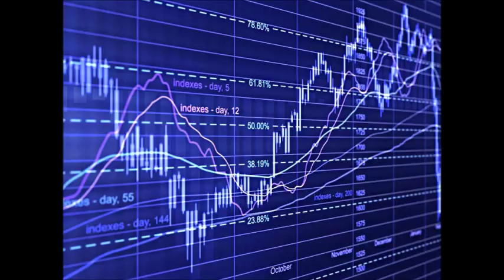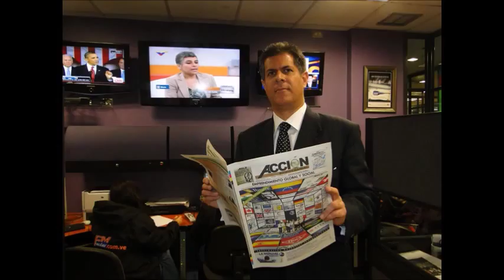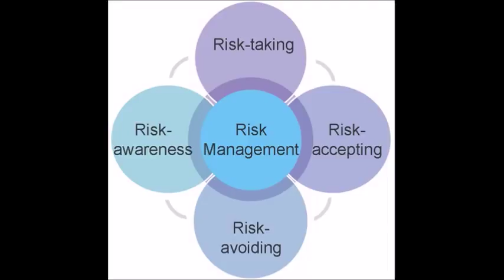GERENCIA 360 GERENCIA PARA TODOS P3_22 10 16